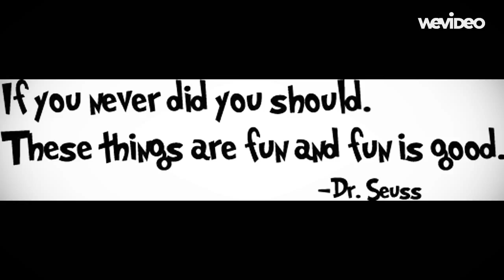Seussical Preview Drama Club Proudly Presents...